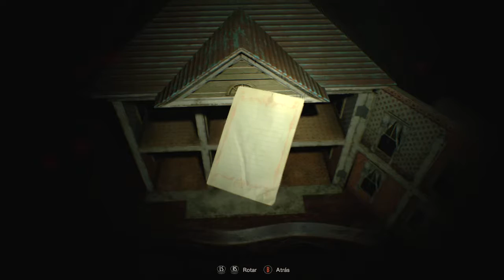RESIDENT EVIL 7: BIOHAZARD - CAP. 08 l MARGUERITE BAKER